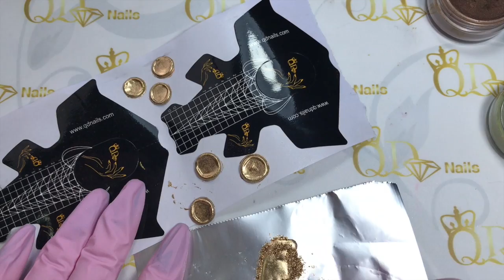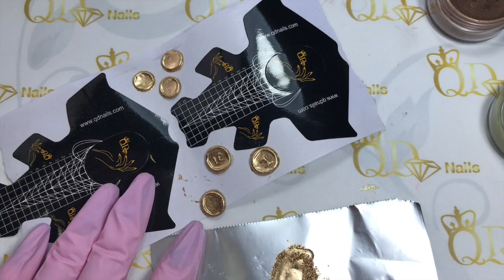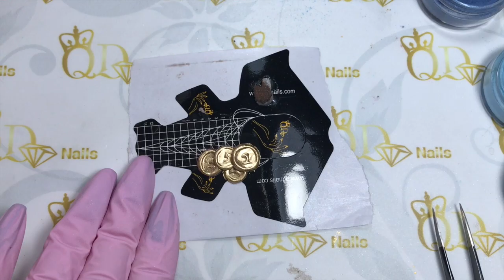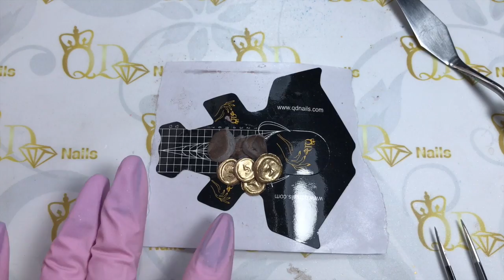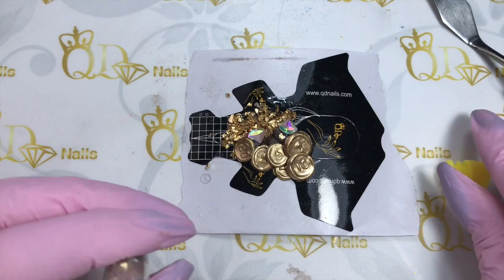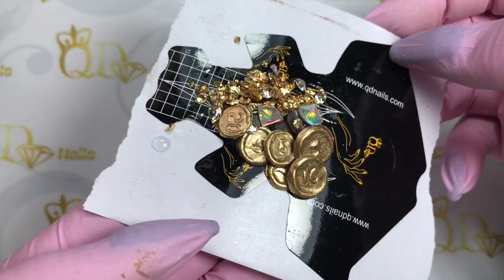GOLD COINS FOR NAIL TIP BOX (COMPETITION), 3D ACRYLIC.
VIDEO TUTORIAL 3D ACRYLIC. IT WILL HELP FOR TIP BOX, PIRATES OF THE CARIBBEAN THEME. DONE BY ALINA WITH QD PRODUCTS.
Would you like to train with Alina?